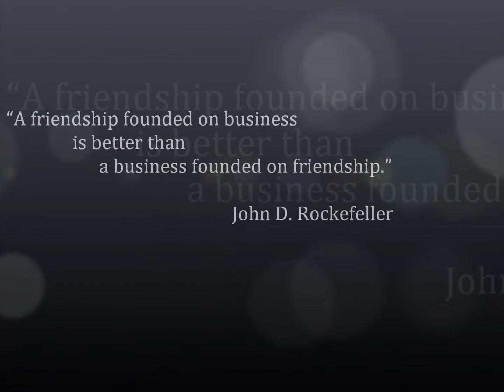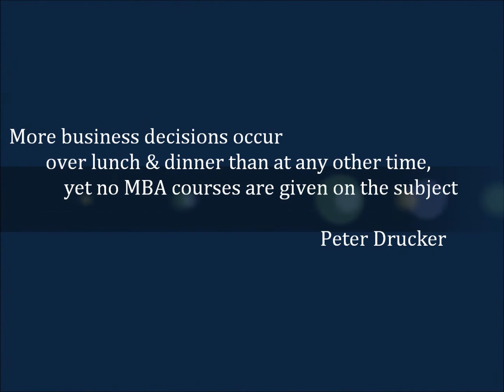Business After Hours Jan 2014 and other South Lake networking!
The first 2014 Chamber Business After Hours was held at the offices of Marholin Medical Institute and Taylor-Made Health & Wellness!  The BAH is always a great business networking opportunity, as was the South Lake Young Professionals Social which was recently held at Graffiti Junktion.  Building your contact list = Building your Business!